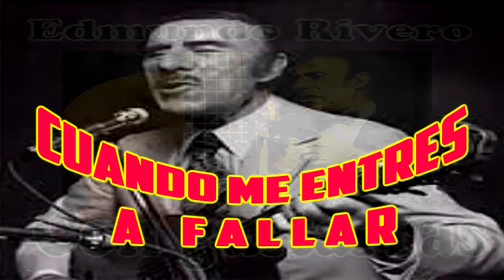cuando me entres a fallar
En la voz de Edmundo Rivero escuchamos CUANDO ME ENTRES A FALLAR con letra de Celedonio Flores y música José M. Aguilar